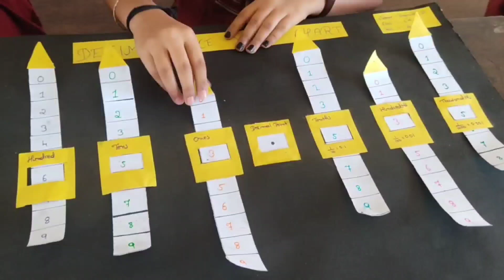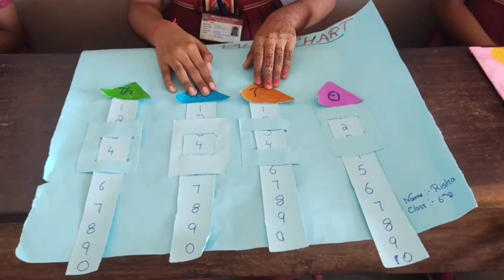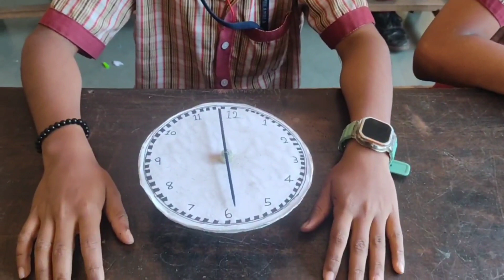II MATHS ACTIVITY II GARDE VI II